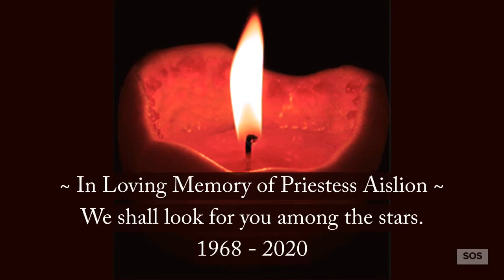A New Light Among the Stars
A memorial to our sister Priestess Aislion